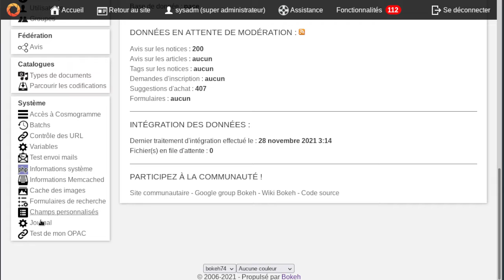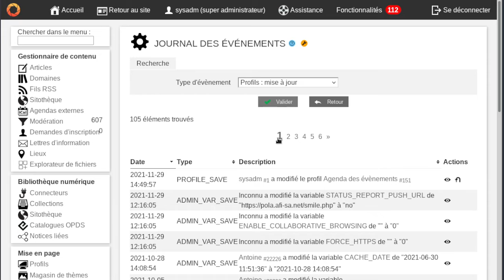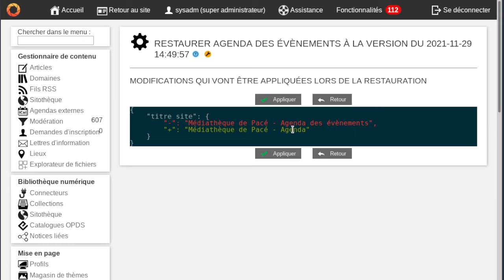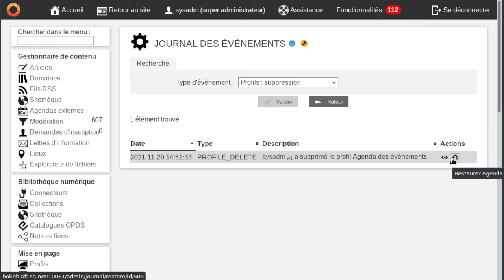Bokeh : Journal des évènements et restauration des profils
Lorsque la variable JOURNAL_ENABLE_STORM est activée Bokeh enregistre un journal d'évènements pour les modifications des articles, domaines, variables et profils.

Particulièrement pour les profils Bokeh enregistre aussi leur suppression et permet de les restaurer à une version antérieure.